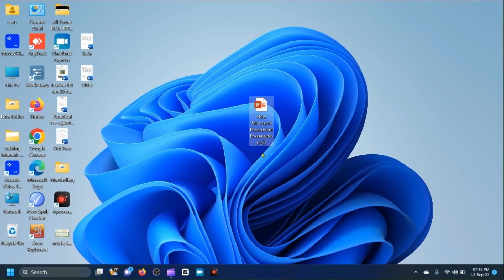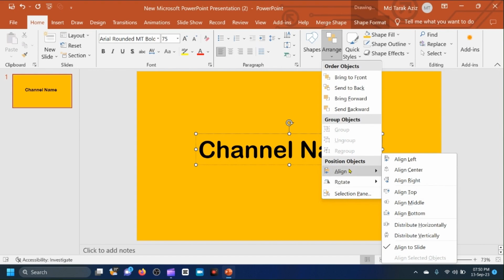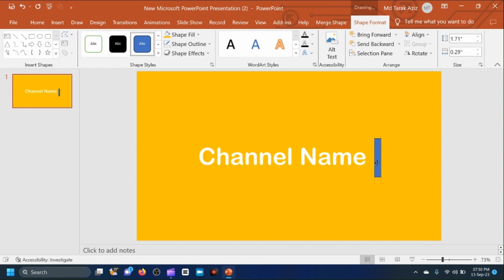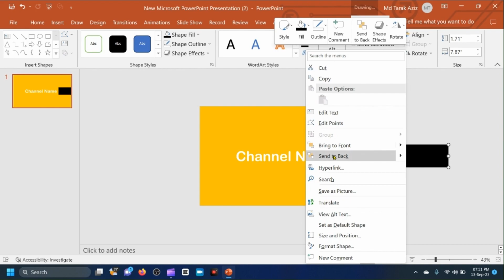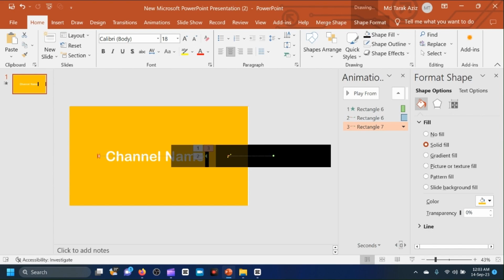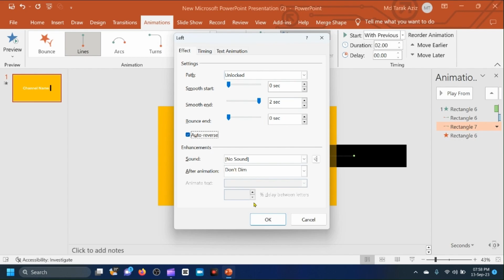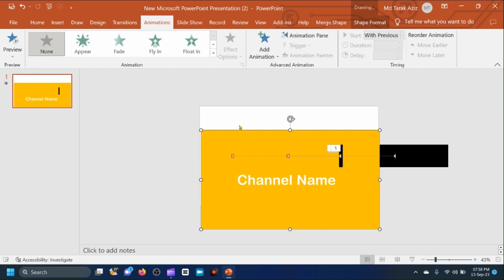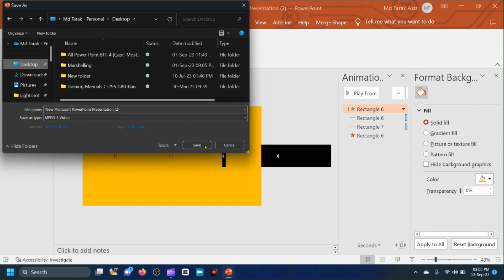How to Create Youtube Intro Video by Powerpoint | Powerpoint Text Animation Tutorial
Assalamualaikum viewers in this video I have shown How to Create a YouTube intro Video by Powerpoint and Powerpoint Text Animation Tutorial
I hope you will benefit a lot If you watch the video from the beginning to the end.